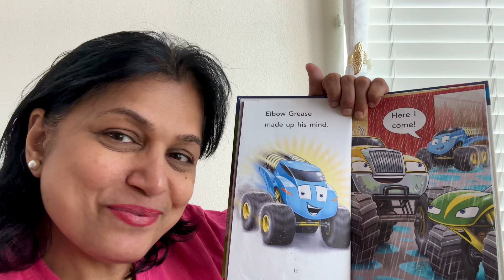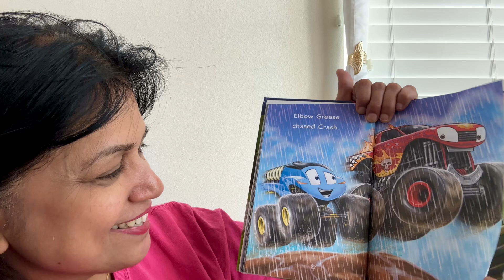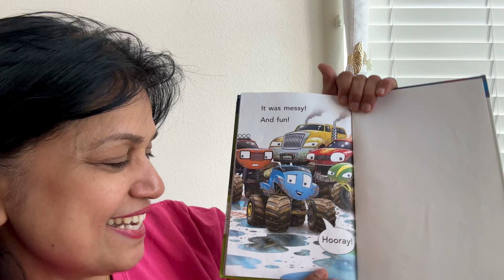Get Out and Play - Kids Story Time Picture Book Reading with Auntie D